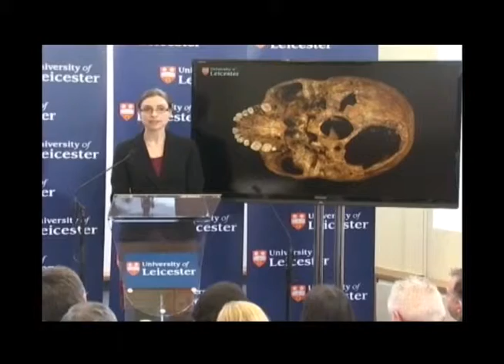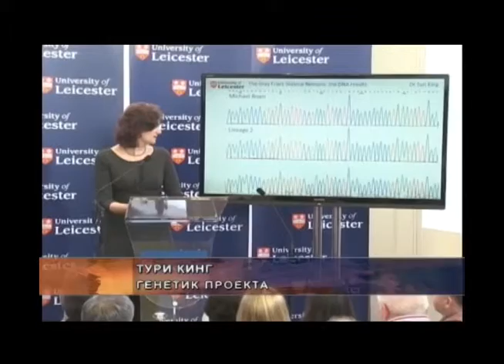Подтверждена принадлежность останков Ричарду III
Громкая научная сенсация в Великобритании - ученые официально подтвердили, что обнаруженные ранее в городе Лестер останки принадлежат легендарному королю Ричарду Третьему. Теперь в Англии ожидается большой спор с участием ученых